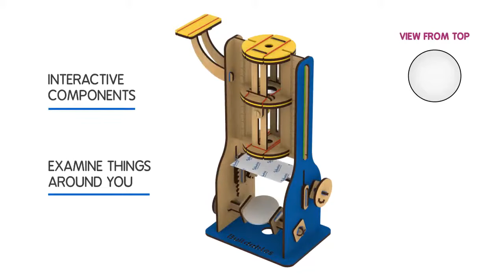Skillmatics Buildables Compound Microscope - Kids Learn Refraction, Magnification & Magic of Lenses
S.T.E.M. EDUCATIONAL DIY TOY FOR AGES 8-99
Build, Learn and Explore as you BUILD your own Compound Microscope with step-by-step instructions, LEARN with practical application of key STEM concepts and EXPLORE the world of science with lots of exciting challenges!

KEY LEARNINGS
Your child will learn various scientific principles including: Concept of Refraction, Magnification and Magic of Lenses.

D.I.Y. Time: 150 mins | Play Time: Unlimited

Buildables is a range of new age S.T.E.M. products that teach children essential construction, analytical and problem-solving skills as they create their own, functioning meaningful machines!

SAFETY
All components of the machine are made from Sustainable Real Wood and do not include any adhesives! The product conforms to U.S. Safety Standards of ASTM F963-17.

WHAT’S INSIDE!
• Real Wooden Building Sheets
• Step-by-step Instructional Video
• Build Manual
• Learn & Explore Manual
• Parts to Build the Product (Stickers, Foam and Colourful Bands etc.)